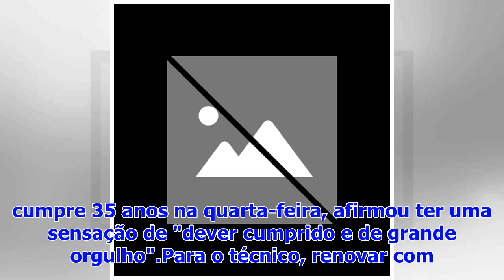Treinador campeão nacional de futebol feminino renova pelo Sporting de Braga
O treinador da equipa de futebol feminino do Sporting de Braga, Miguel Santos, renovou contrato até 2021, informou hoje o clube minhoto, que se sagrou...